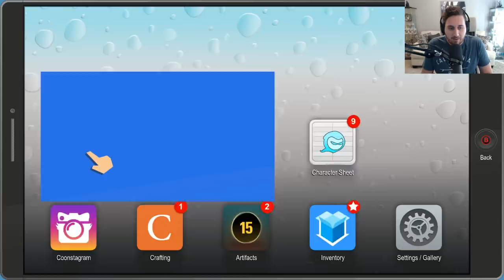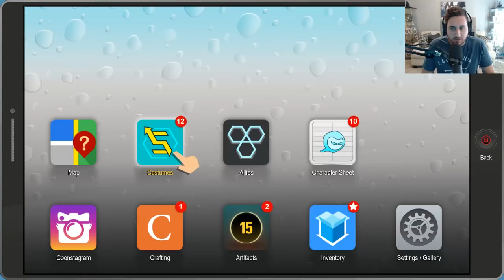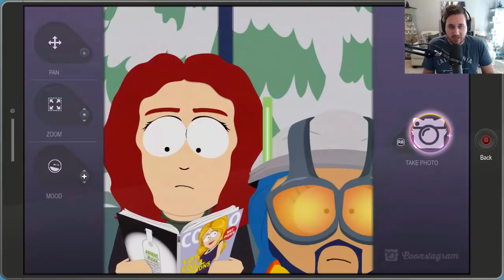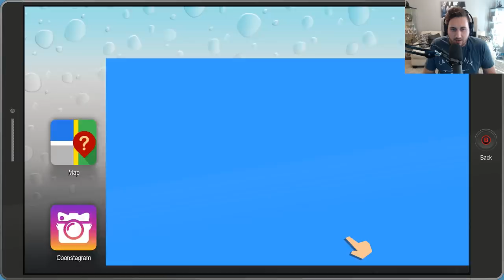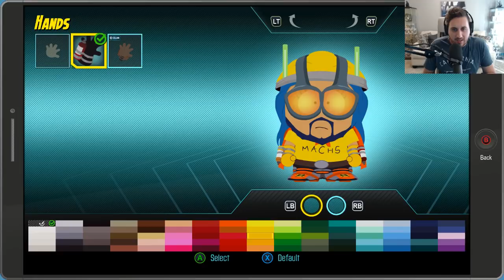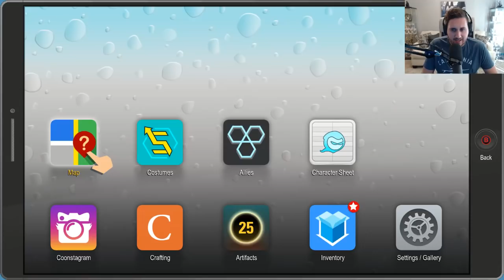South Park The Fractured But Whole | CREEPY PRIEST | Walkthrough Gameplay Part 2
South Park The Fractured But Whole | CREEPY PRIEST | Walkthrough Gameplay Part 2 w/ ProperIdiots